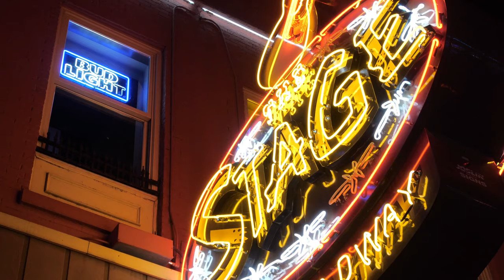Parent Pill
In this video, I discuss the Parent Pill.

Wikimedia Common Images Used:
The White House from Washington, DC, Public domain, via Wikimedia Commons